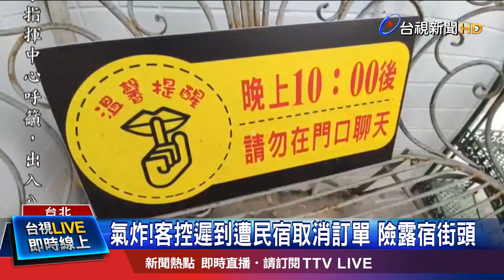延後入住"溝通不快"取消訂單 業者:已付賠償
開心出遊沒想到卻爆出消費糾紛！一名網友在臉書發文抱怨宜蘭羅東某間民宿，擅自取消他的訂單。網友強調自己原本因為雪隧事故，會晚點報到，但業者說如果沒有依照規定入住，款項會照扣，這名網友只好取消原定行程趕往，沒想到半路，就收到民宿取消訂單的通知，當時約定時間還沒到，對此，民宿業者回應，當天雙方在溝通時有點不快，才會取消訂房，事後他們也已經付出賠償。